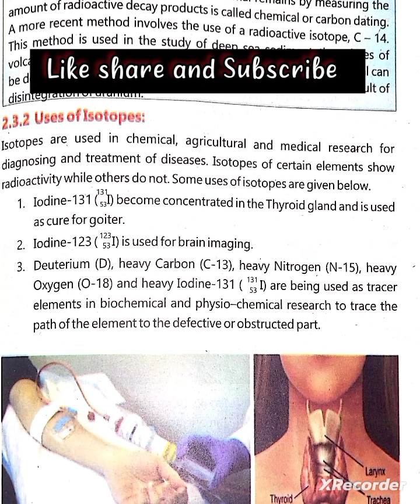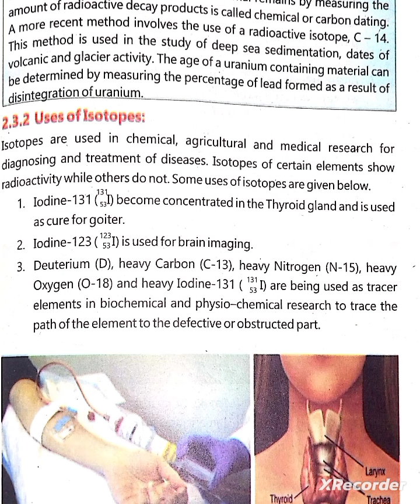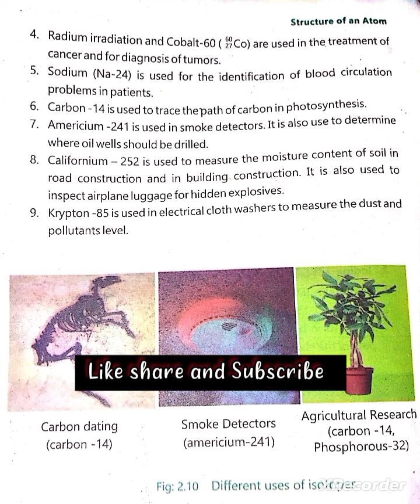Uses of isotopes chemistry class 9#unit 2#structure of an atom kpk board explain in Urdu